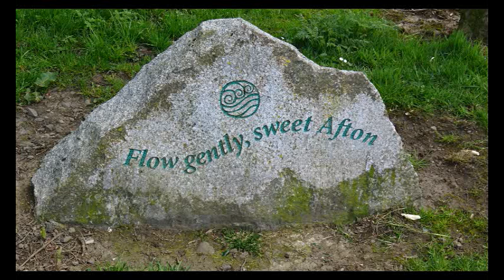Afton Ford and Stepping Stones, Castlemains Farm, New Cumnock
An ancient ford and stepping stones across the Afton Water between Castlemains Farm and Castle Green in New Cumnock, East Ayrshire. The site has changed very little since the days when travellers such as Robert Burns would cross here.